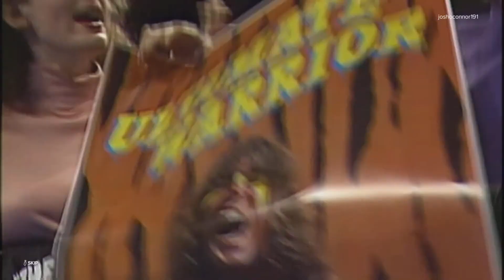history of the intercontinental title 10